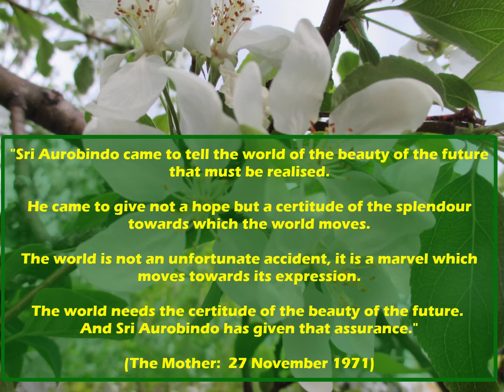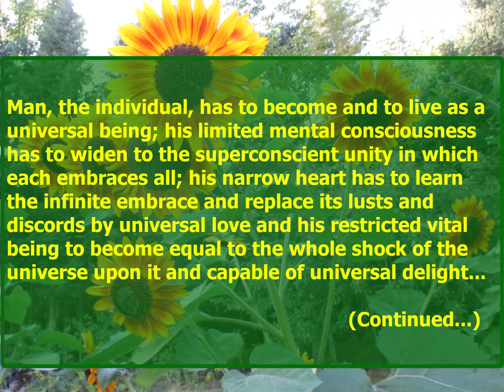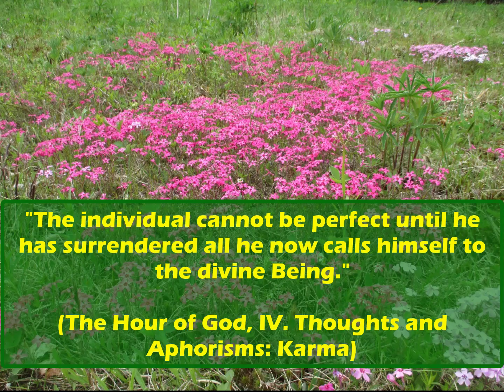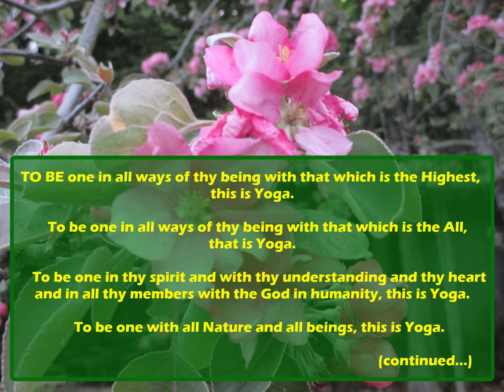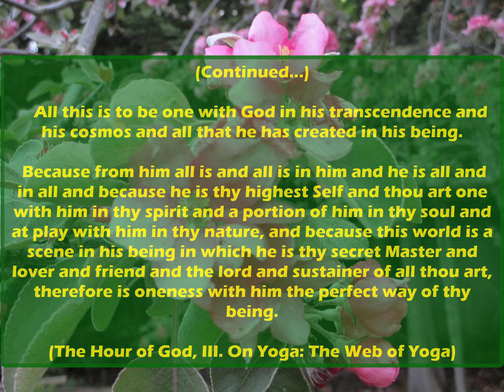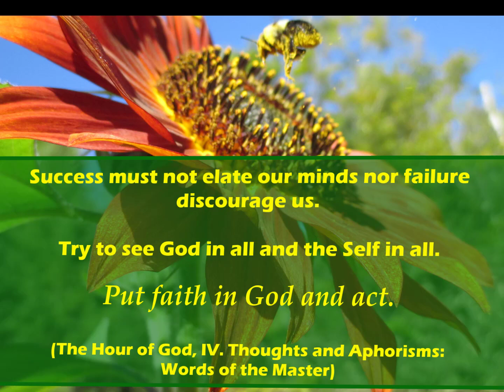Sri Aurobindo Quotes 🙏 A Birthday Tribute - with Intro by The Mother Mirra Alfassa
Today, August 15, marks the birth anniversary of one of India's most illuminating and prolific philosophical and spiritual sages, Sri Aurobindo. He was born on August 15, 1872, and while many may have heard of his name (most frequently associated with his devotee who became his Spiritual partner, Mirra Alfassa, also widely known by devotees as The Mother), he was also nominated twice (although not awarded) for Nobel awards - once in 1943 for the Nobel award in Literature and again, in 1950, for the Nobel Peace designation.

I found the work of Sri Aurobindo, The Mother (also known by her name Mirra Alfassa), and Sri Karmayogi through one of my spiritual mentors, Roy Posner, to whom I am infinitely grateful. Here is one of Roy's websites where he hosts numerous texts on these teachings

Sri Aurobindo's teachings have had a profound effect on millions of individuals - including me. I've created a few videos in the past based on the teachings that were inspired by his philosophies (See my videos in this playlist

(🔔 By the way: For more inspiring and motivational videos please subscribe to this channel, and if you click on the little "bell" you'll be notified when I upload a new video. Thank you for joining me here! 💖)

Notes: All photos by myself (Kathy Tremblay - "MountainOceanKath) - all in my old yard! They are as follows: Apple blossoms, Sunflowers, Ground phlox, a butterfly on one of the zinnias, Crabapple blossoms, and a bee on one of the Mexican sunflowers. :) 💖